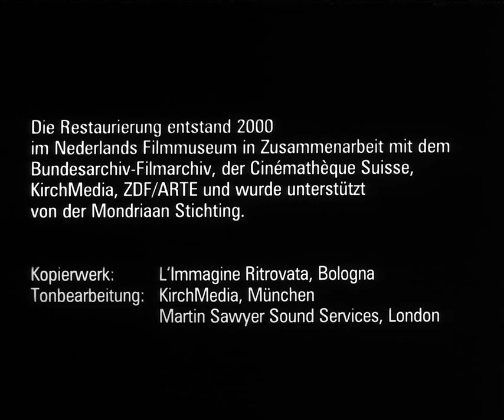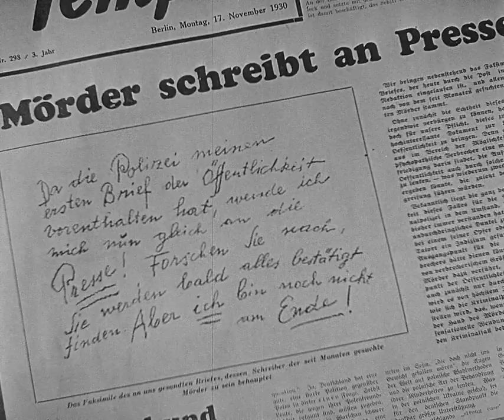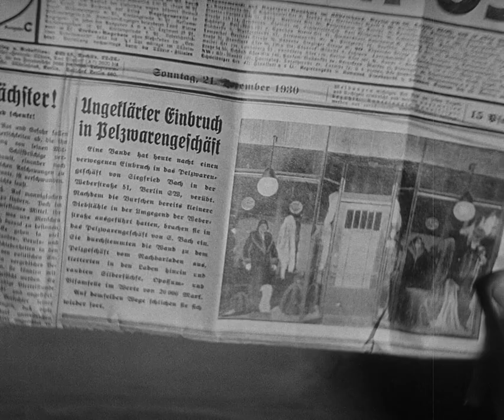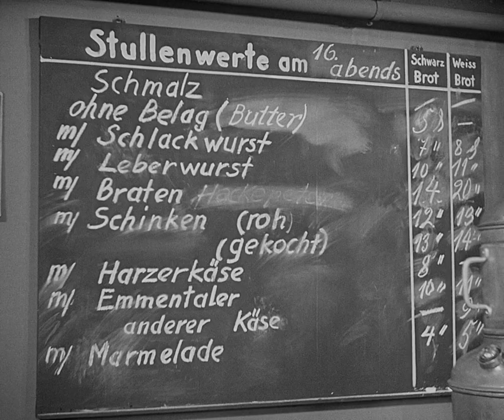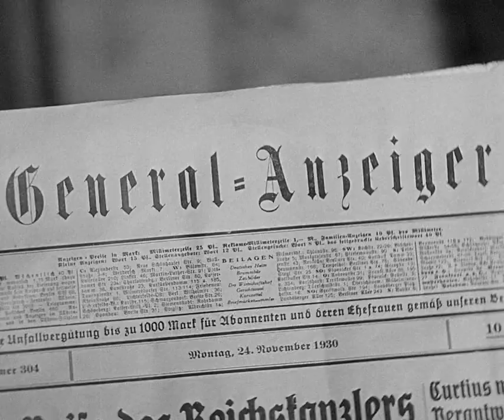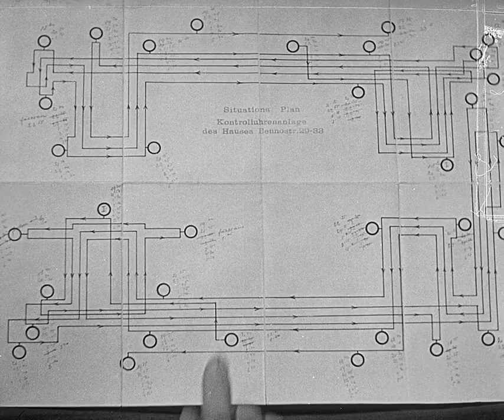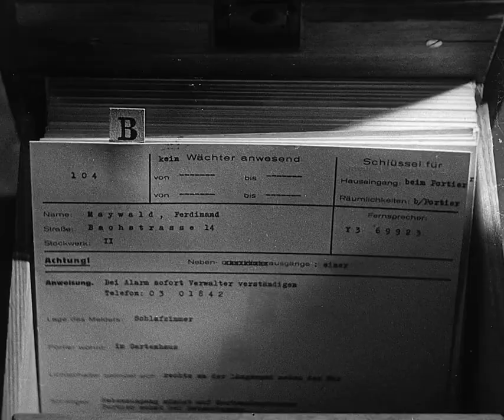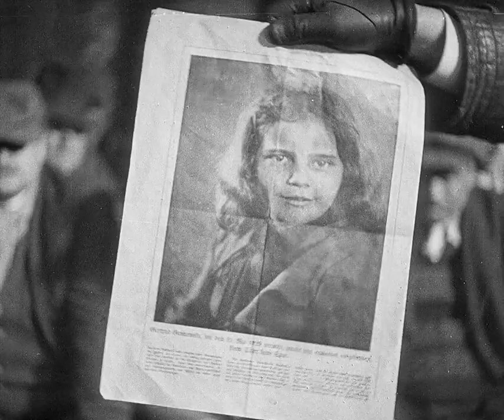M (1931) | Full Movie | FHD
When the police in a German city are unable to catch a child-murderer, other criminals join in the manhunt.

Directed by: Fritz Lang
Written by: Fritz Lang, Thea von Harbou
Produced by: Seymour Nebenzal
Starring: Peter Lorre, Otto Wernicke, Gustaf Gründgens
Cinematography: Fritz Arno Wagner
Edited by: Paul Falkenberg
Production company: Nero-Film A.G.
Distributed by: Vereinigte Star-Film GmbH
Release date: 11 May 1931
Running time: 111 minutes
Country: Germany
Language: German
Subtitles: English, Arabic, Bangla, Bosnian, Bulgarian, Catalan, Czech, Danish, Dutch, French, German, Greek, Hebrew, Indonesian, Italian, Malayalam, Persian, Polish, Portuguese, Portuguese (Brazil), Romanian, Russian, Sinhala, Spanish, Turkish, Urdu, Vietnamese

ABOUT CHANNEL:
Watch instantly free full movies from classical cinema era.
Browse our categories and enjoy critically acclaimed classic movies.